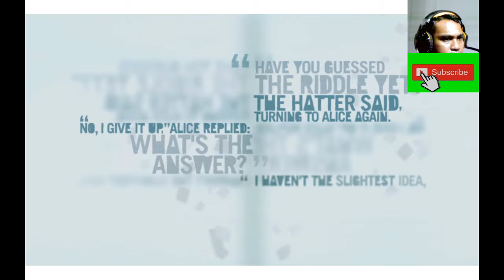Far cry 3 # 10